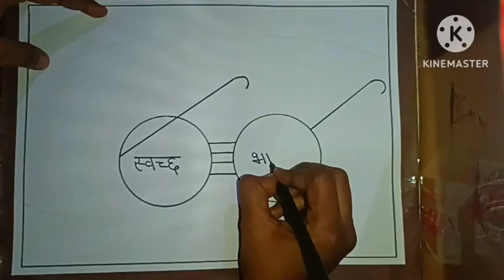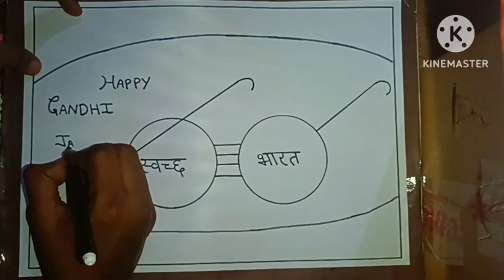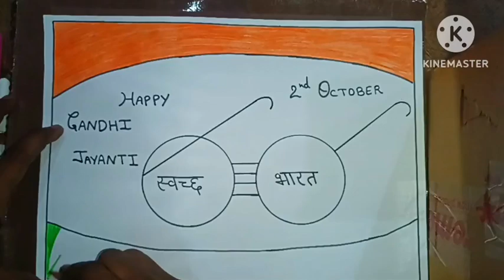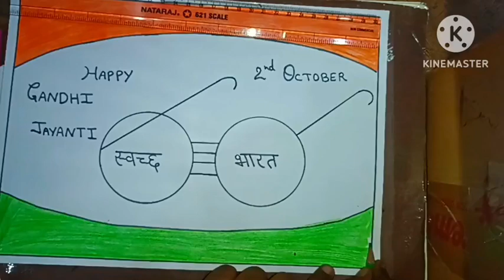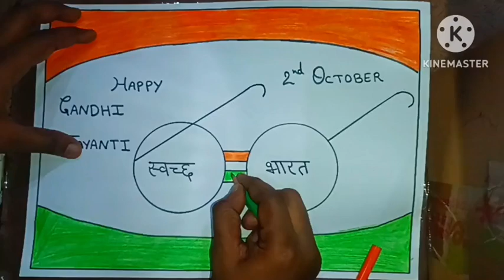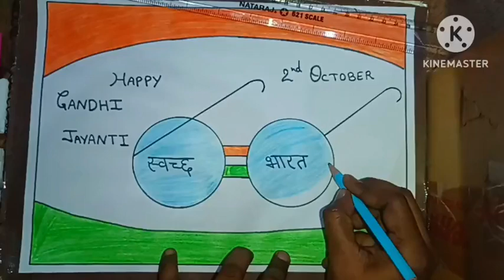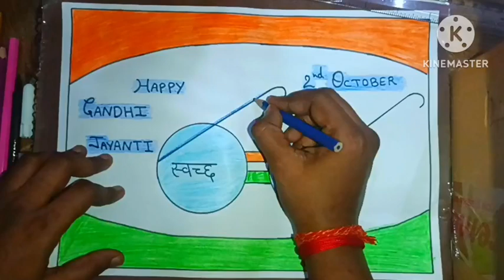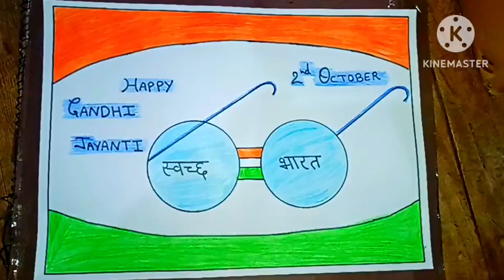Happy Gandhi Jayanti drawing easy way to step Bapu drawing Mohan karam chandra gandhi drawing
How to draw gandhi jayanti drawing easy step by step
How to draw gandhi jayanti drawing very easy
How to draw gandhi jayanti poster
How to draw gandhi jayanti poster making
2 October gandhi jayanti drawing
jayanti drawing
Gandhi drawing
Gandhi ji drawing easy
Gandhi poster making